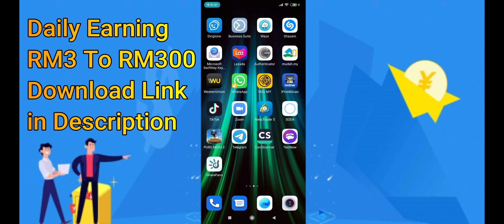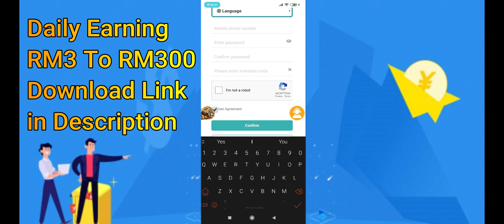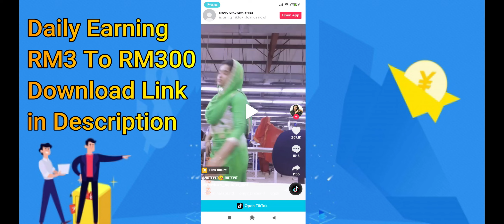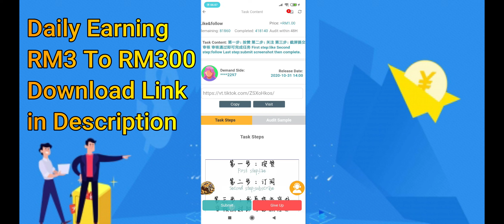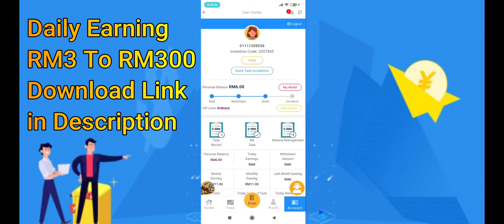Earn Daily 2000RM to 1000RM | Malaysia New Earning App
use Refferal Code: 2057845